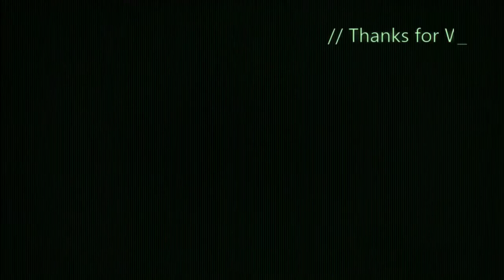Fortnite COVID 19 Lockdown Bordom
More Madness on the Fortnite Island. COVID 19 Lockdown week 2.